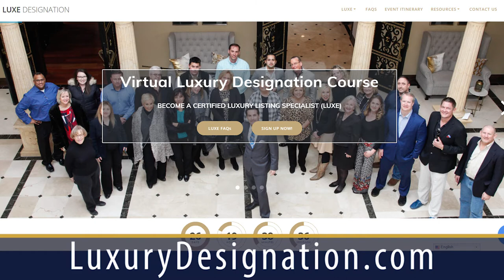How To Secure That First "Trophy Listing" | Luxury Listing Specialist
If you’re taking on a listing that far exceeds the price points you’re used to, maybe your first luxury listing appointment—it’s only natural that you’ll have some nerves to overcome and questions to ask. Today I’m sharing what you should and shouldn’t do if you want to position yourself better than the competition and snag that "trophy listing". Kirk is an eXp agent in Louisiana who had invested in our LUXE designation, and I recently coached him on how to handle his first big listing; some of the insights I shared personally with him are what you’ll hear today.  To learn more about the tools, resources, and mindset needed to succeed, watch this short video

Michael LaFido
MarketingLuxuryGroup.com
LuxuryListingSpecialist.com
LuxuryListingPodcast.com